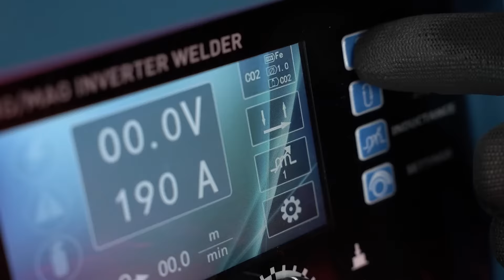👨‍🏭 IPOTOOLS MIG 210DP | HAUPTFUNKTIONEN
IPOTOOLS Inverter SYNERGIC MIG MAG Schweißgerät MIG-210DP mit PULS & DOPPELPULS

Der MIG-210DP IGBT ist ein perfekt durchdachtes SYNERGIC MIG Schweißgerät mit LCD Display das Ihnen absoluten Komfort bei der Bedienung bietet!

PULS UND DOPPELPULS
Die Puls- und Doppelpuls-Technologie bietet Ihnen beim Schweißprozess komplette Kontrolle über die Energie bzw. Wärme an, welche dem Material zugefügt wird. Mit der erreichten Wärmestabilität wird das Durchbrennen, Verziehen oder Verzerren des Materials verhindert, was eine wichtige Einstellung für das Schweißen mit besonders dünnen Materialien ist.

Die Doppelpuls Funktion kommt somit auch bei Aluminiumschweißen zum Vorschein, da das Aluminium eine niedrigere Wärmeschwelle hat und es schneller schmilzt als die meisten anderen Metalle, es benötigt dennoch erhebliche Wärme, um Schweißpfützen zu bilden. Für Aluminium bietet Ihnen das Gerät schon voreingestellte Programme an, sowie das nötige Zubehör, denn im Set finden Sie eine Teflonseele und eine ALU-Drahtvorschubrolle mit U-Nut.

SYNERGIC FUNKTION
Sorgen Sie immer für das beste Schweißergebnis indem Sie mit Hilfe der Synergic-Funktion eine starke und homogene Schweißnaht erzeugen!  Beim modernen Schweißprozessen wurde die Lichtbogenqualität stetig verbessert und optimiert. Damit diese Qualität auch erreicht wird müssen viele Parameter besonders gut aufeinander abgestimmt sein, was aber beim manuellen Einstellen enorm schwierig zu erreichen ist. Dank der Synergic Funktion werden diese Parameter je nach Drahtdurchmesser und Gaskombination vorprogrammiert, was das Schweißen erleichtert und für eine optimale Schweißnaht sorgt.

TECHNISCHE DATEN:
- Typ: MIG MAG Inverter Schweißgerät 210DP IGBT
- Verfahren: DC MIG/MAG, E-Hand, Pulse MIG, Double Pulse MIG, LIFT TIG
- Eingangsspannung: 230V 1-Phase / Frequenz: 50/60Hz
- Gehäuseschutzgrad: IP21S
- Überspannungsschutz: Ja
- Kühlung: Lüfter
- Magnetventil: Ja
- MIG Einschaltdauer ED: 210A – 60% / 163A – 100%
- MMA/E-Hand Einschaltdauer ED: 210A – 60% / 163A – 100%
- Schweißstrom MIG: 20-210A / E-Hand: 20-210A
- Drahtrollen Ø MIG: 200mm
- Drahtvorschubeinheit MIG: 2 Rollen (1 mit Antrieb)
- Drahtvorschub (max. Geschwindigkeit): 15m/min
- Durchmesser des Schweißdrahtes 0,6 mm / 0,8 mm / 0,9 mm / 1,0mm / 1.2mm
- Elektrodendurchmesser MMA: 1-5mm
- Abmessungen (LxBxH): 450x220x350mm
-  Gewicht: ca. 11 kg